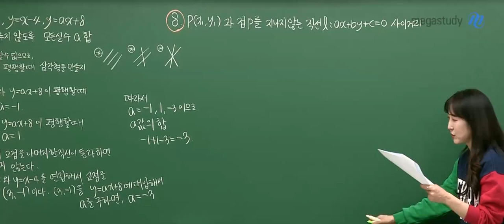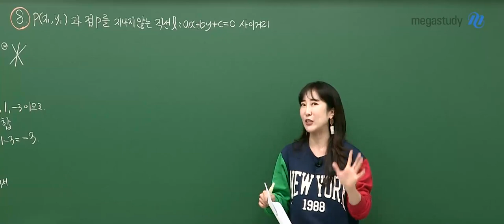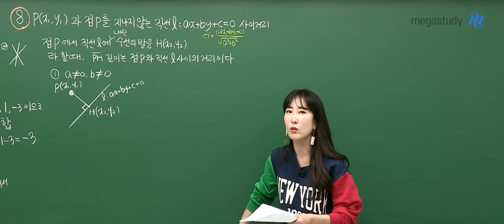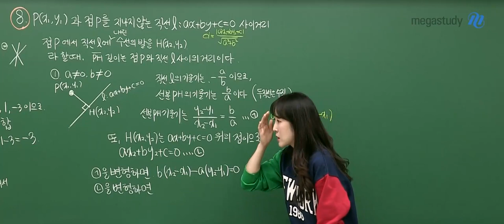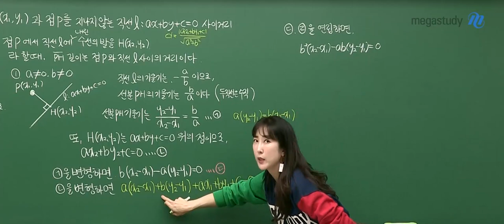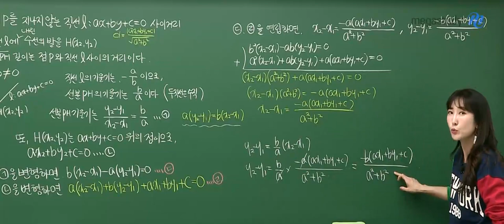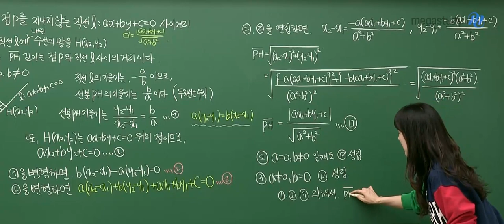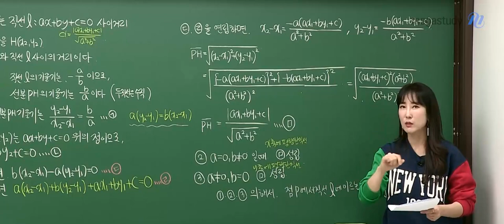[메가스터디] 수학 남혜영쌤 - 점과 직선 사이의 거리 증명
시험에 증명 문제가 서술형으로 출제되는 경우
한 번 증명을 보고 시험에 임하는 것과 그렇지 않은 것에
큰 차이가 있답니다~!

시험에 빈출되는 서술형 문항 중에서 또
점과 좌표 직선에 대한 문제가 빠질 수 없죠.
혜영쌤의 깔끔한 점과 직선 사이의 거리 증명 보고 가세요!
이번 중간에 나오면 개이득^0^!